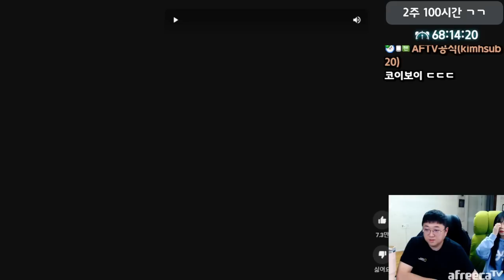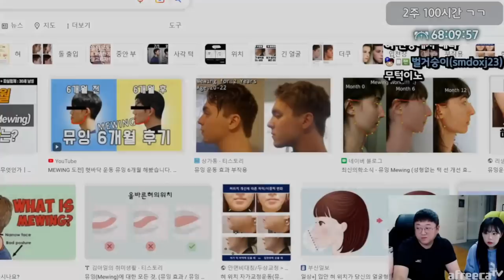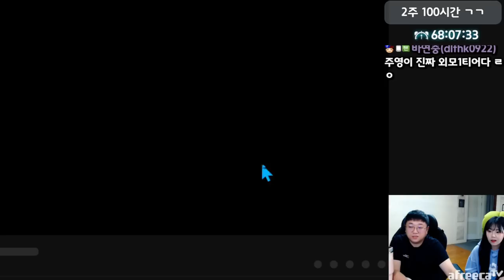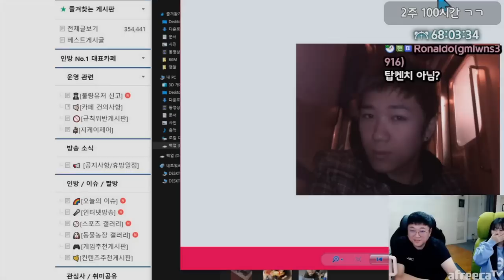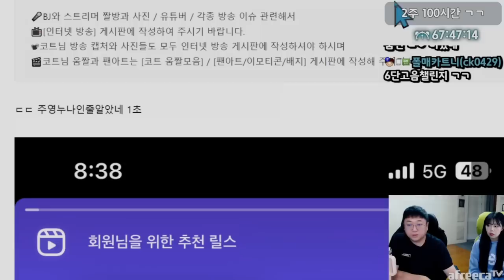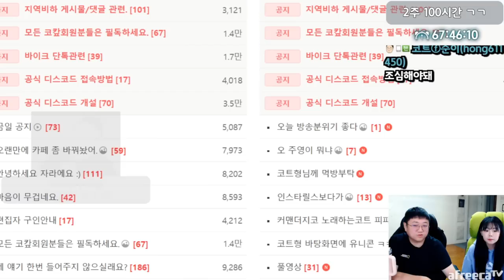코트&주영 학창시절 뚜까맞은썰 (23.01.05-1)